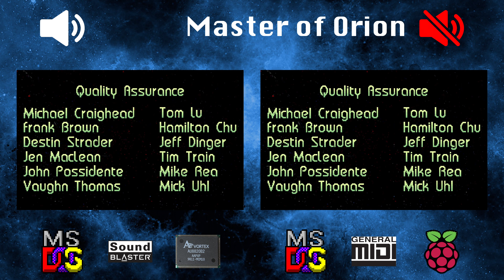[OVM] Master of Orion (AU8820 vs mt32-pi, General MIDI)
LEFT:
Hardware: DeLL OptiPlex GX1 400
Software: MS-DOS 6.22
Sound card: Diamond Multimedia Sonic Impact S90
Synthesis chip: Aureal Vortex (AU8820)
Synthesis type: FM

RIGHT:
Software: MS-DOS 6.22
Sound card: mt32-pi
Synthesis chip: None
Synthesis type: Software wavetable